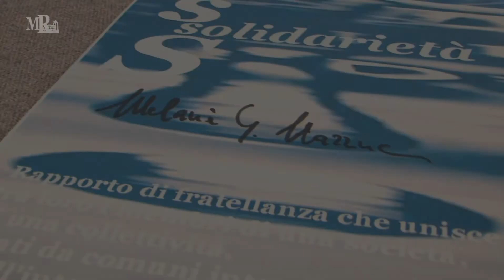S come solidarietà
intervista di Patrizia Biuso a Melania Mazzucco scrittrice e saggista italiana
Realizzazione video Mediateca Roma, regia  Patrizia Biuso, riprese Carlo Sciotti, montaggio P.B.. Biblioteche di Roma 2017